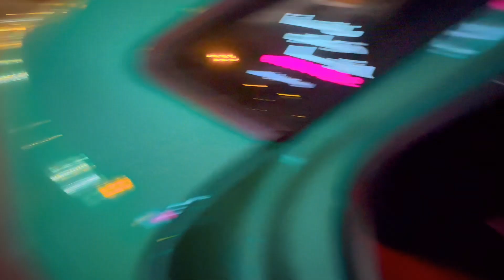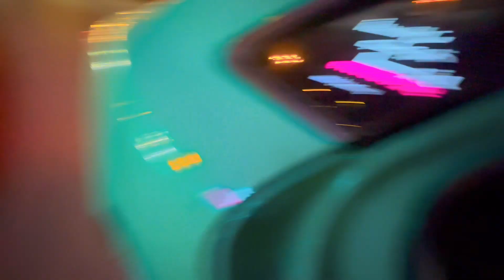Episode 23: Nagkape lang sa starbucks. ☕️